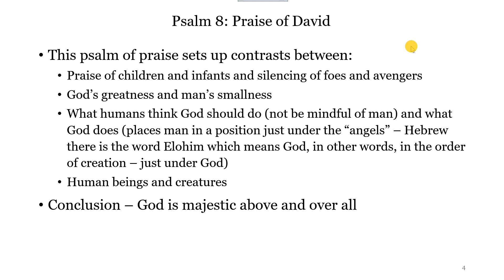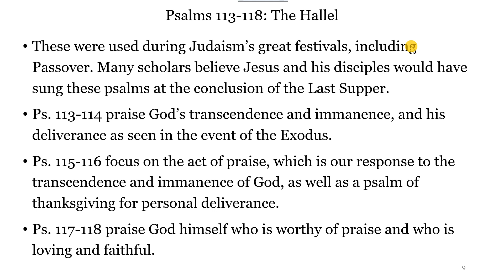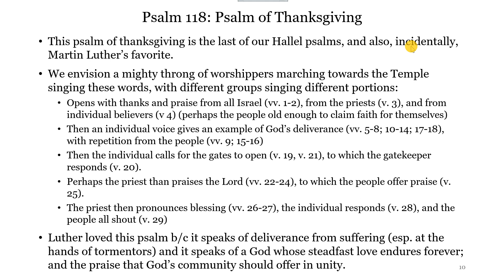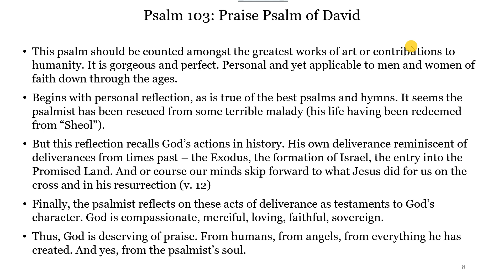K.6. Praise: Psalms of Thanksgiving and Praise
A brief overview of praise/thanksgiving psalms with a closer look at the Hallel psalms and Psalm 103.